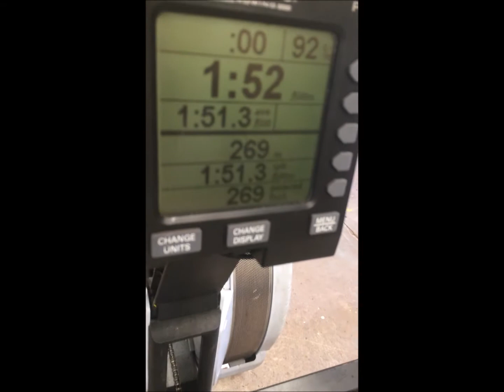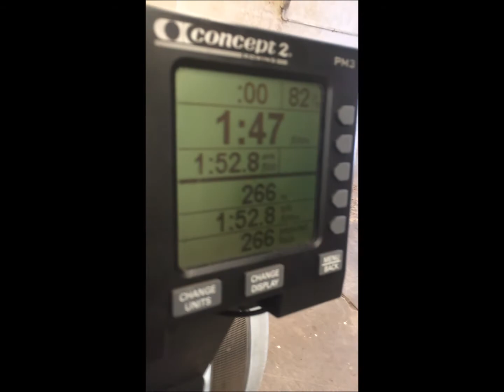Erg relay minute challenge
3 paddlers 20 seconds each (level 0). Power, technique and transitioning...maybe need to work more on the transition part. CYL dragon boat club, Sydney Australia.